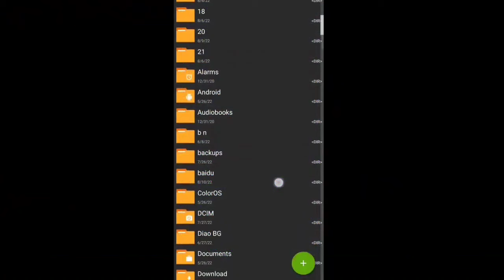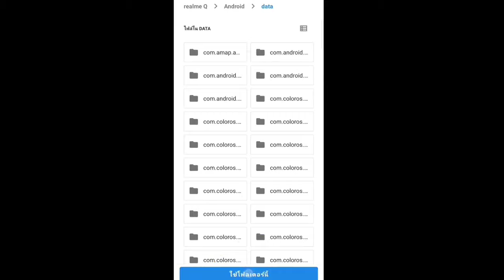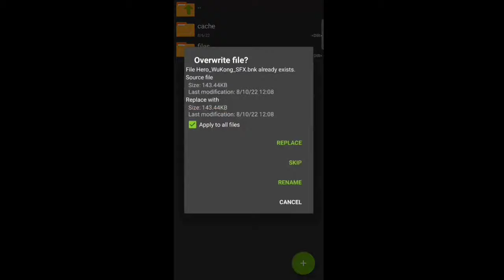แจกมอด Mod Buterfly Rockatar Idol 1.55.1 สอนลงท้ายคลิป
- ᴇғғᴇᴄᴛ ✓
- sᴏᴜɴᴅ ✓
- 5ᴠ5,3ᴠ3,ʀᴀɴᴋ✓
- ɴᴏ ʙᴀɴᴇᴅ ✓
- ɴᴏ ᴇʀʀᴏʀ ✓

ES File (แอพเเตกไฟล์)

Mod By
Yugi Gaming TV

กลุ่มขอมอดสกิน